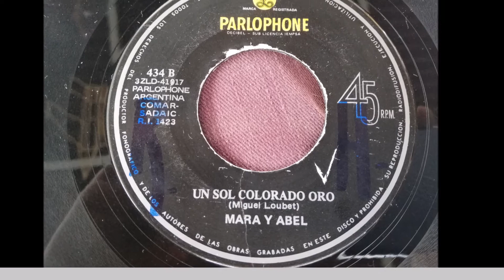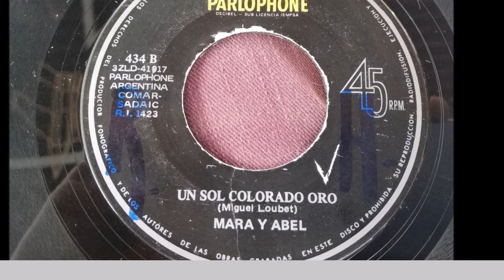MARA Y ABEL == UN SOL COLORADO ORO